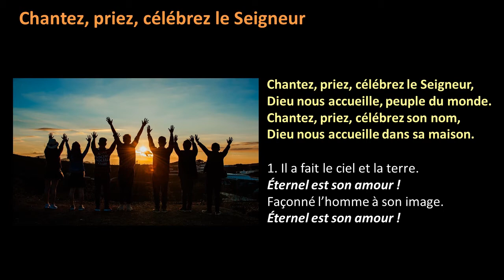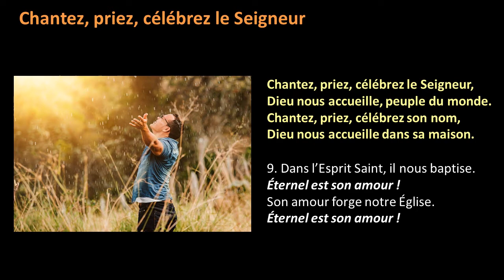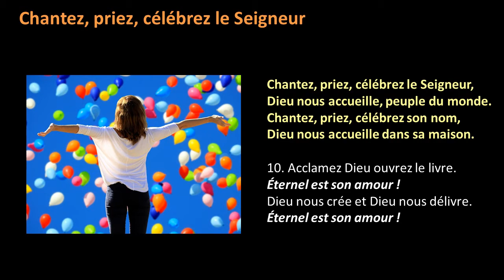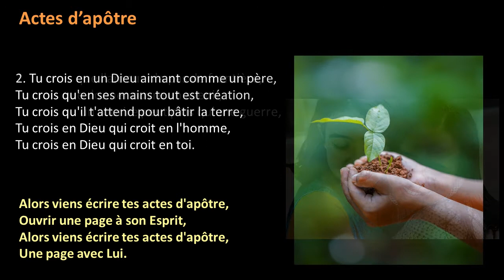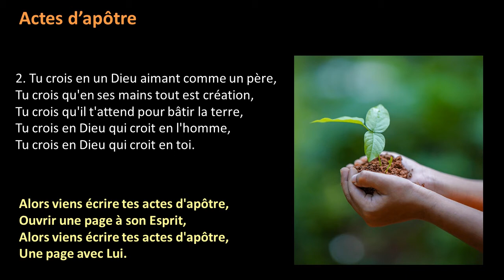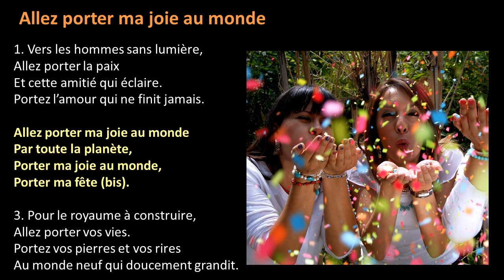Temps de louange de l'aumônerie - janvier 2021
Temps de louange de l’aumônerie, pour démarrer la séance d'aumônerie en visio pendant le temps du couvre-feu. Chacun est invité à s’installer avec un petit lumignon ou une jolie bougie devant son ordinateur pour prier, chanter, louer le Seigneur.